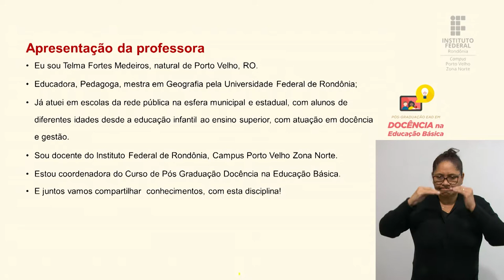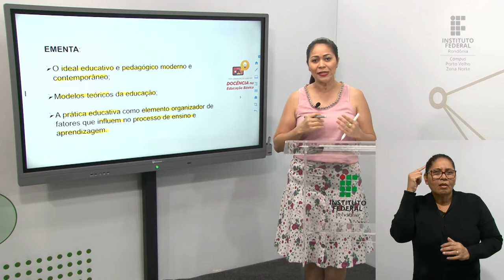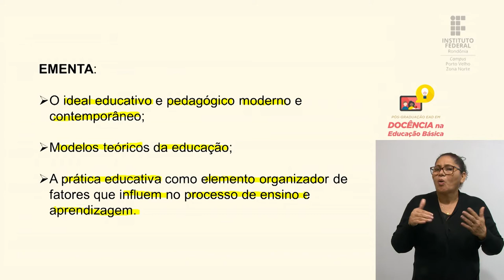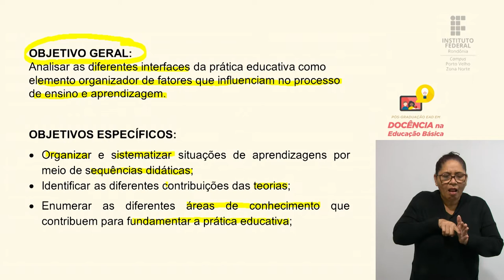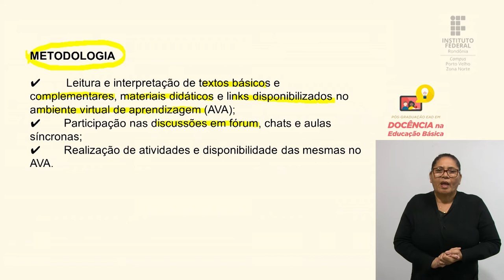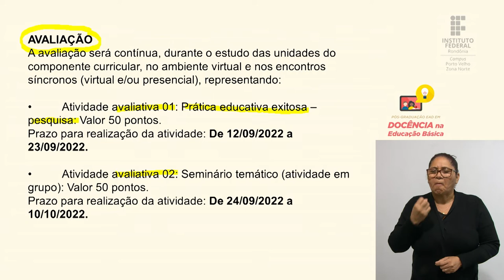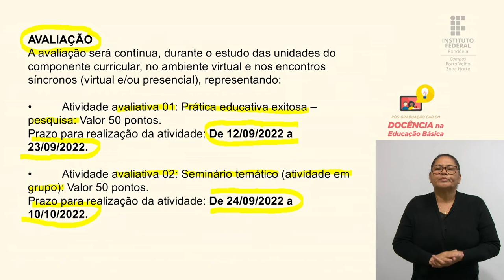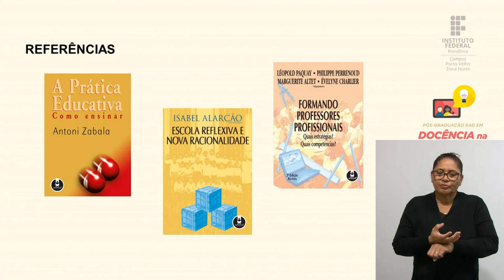Práticas Educativas - Aula de Apresentação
Prof.ª M.a Telma Fortes

Pós-Graduação Lato Sensu em Docência na Educação Básica - Turma 2022/2